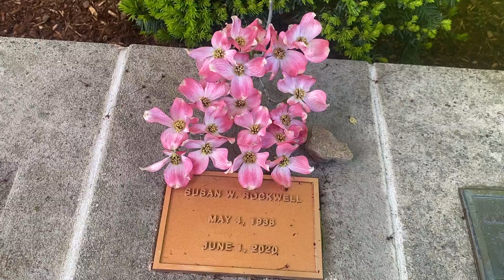Morning Walk & Prayer at the Church - suffered brain swelling & praising God for healing!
All nature reminds us that God is in control! When we suffer a set back we regroup with rest, reading the Bible, prayer, and singing praises to Him! SUPPORT OUR MINISTRY BY CLICKING ON ALL THE ADS POSSIBLE PLEASE. this way we are paid some money from the Advertizers. SUPPORT OUR MINISTRY BY CLICKING ON ALL THE ADS POSSIBLE PLEASE. this way we are paid some money from the Advertizers.